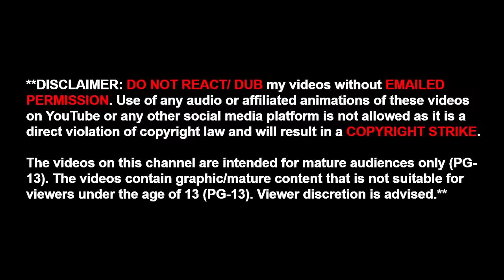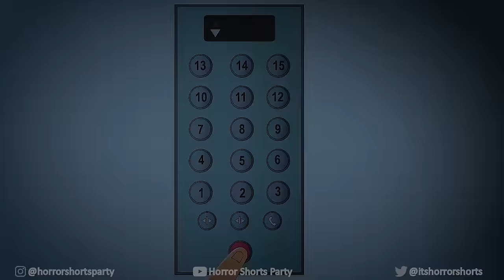3 TRUE MICHAEL JACKSON HORROR STORIES ANIMATED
24KERET (ANIMATOR)